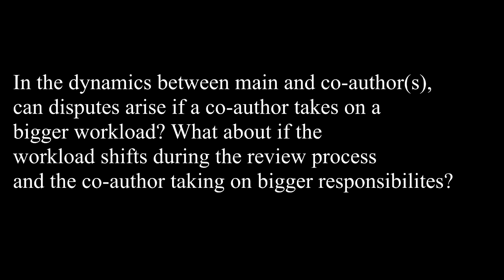Interview with assistant prof. Stefano Tasselli on the topic of scientific authorship and ethics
Interview with assistant professor Stefano Tasselli of the Rotterdam School of Management, Erasmus University, on the topic of authorship and scientific integrity: What are the responsibilities of co-authors? How to handle possible disputes?

Group members: Erik Waltré, Jun Xiao, Sara Graves, Fabian Nullmeier, Mohammad Ansarin